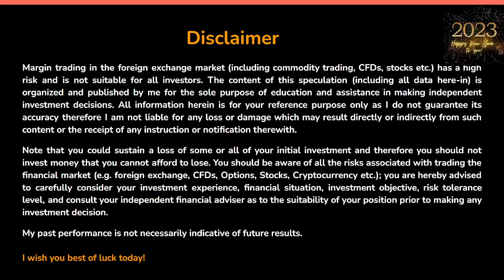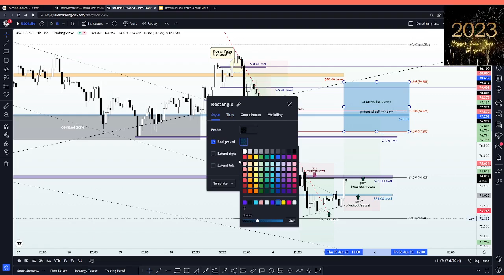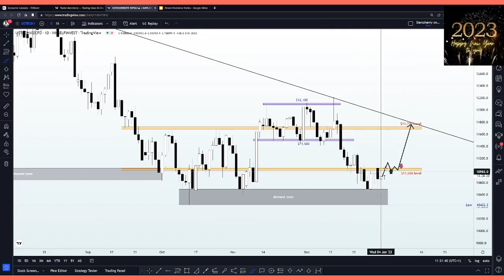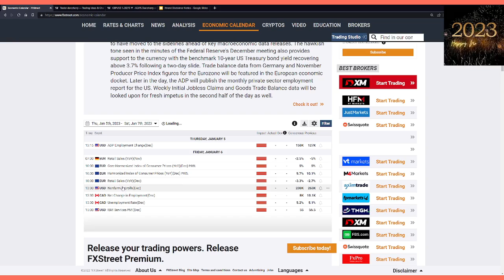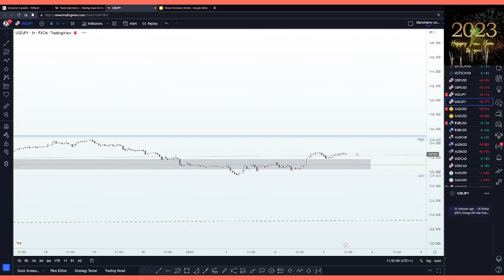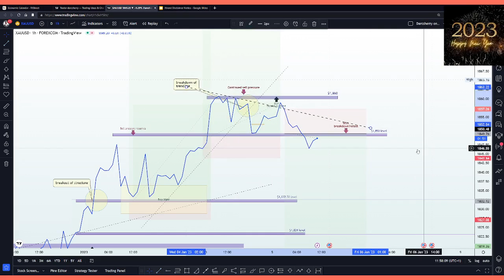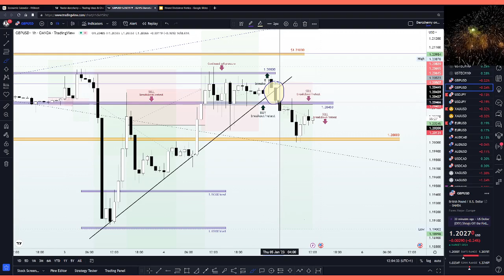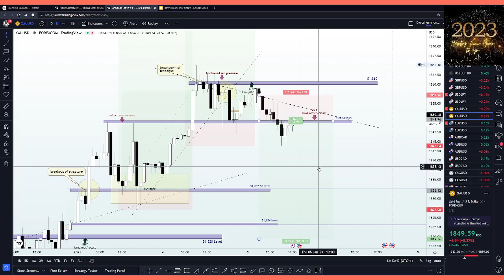Forex Live Studio Technical Analysis | 5th Jan. 2023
Season's greetings...  The pairs we analyzed today have been broken down into timestamps (click on the timestamp to choose the pair that interest you):
01:13 Disclaimer/Intro
03:08 Trading Tip
07:00 Highlights of macroeconomic event for today
08:45 USOil analysis
25:00 USTech100 analysis
32:00 GBPUSD analysis
42:15 USDJPY analysis
53:35 XAUUSD analysis
58:40 SUMMARY